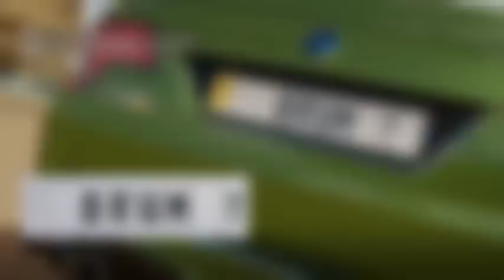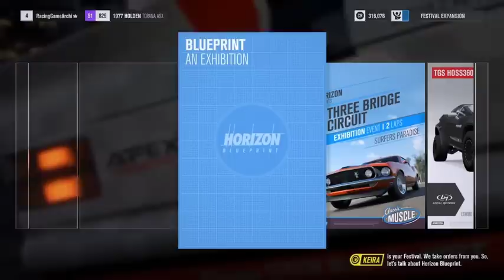What If Naruto Has Evolved Mangekyou | Part 1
Naruto unlocks an evolved Mangekyou when he is experimented on with cells from Uchiha Madara Watch as Naruto learns to harness this incredible power and control the blackest winds with his new eyes.